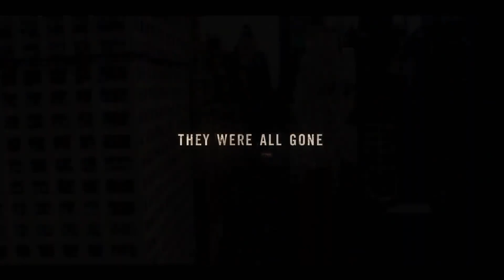Y THE LAST MAN Trailer 2021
Plot: Based on DC Comics' acclaimed series by Brian K. Vaughan and Pia Guerra, the drama "Y: The Last Man" traverses a post-apocalyptic world in which a cataclysmic event decimates every mammal with a Y chromosome but for one cisgender man and his pet monkey. The series follows the survivors in this new world as they struggle with their efforts to restore what was lost and build something better. "Y: The Last Man" is a 60-issue science fiction comic book series published in 2002.